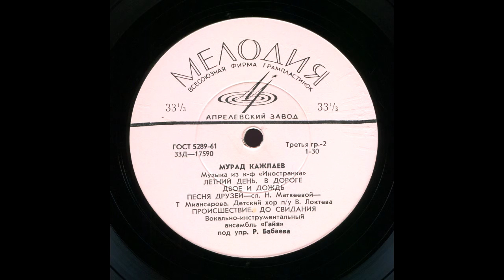Мурад Кажлаев - Двое И Дождь 1966 Из К - Ф "Иностранка"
Label: Мелодия ‎– 33Д-17589-90
Format: Vinyl, LP, 10", Mono
Country: USSR
Released: 1966
Style: Bossa Nova, Dixieland, Bop, Cool Jazz